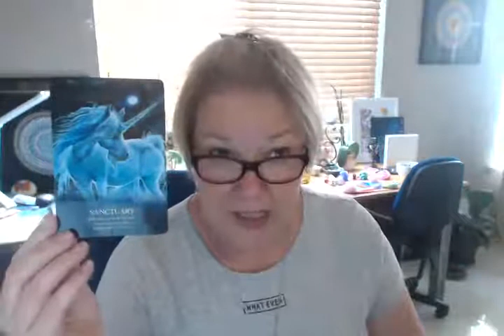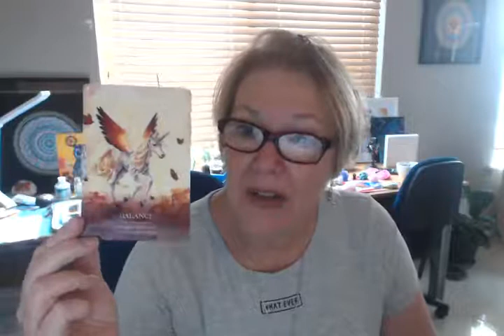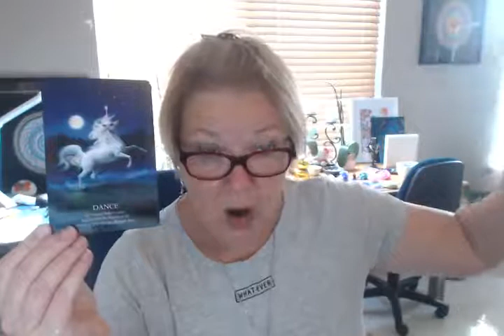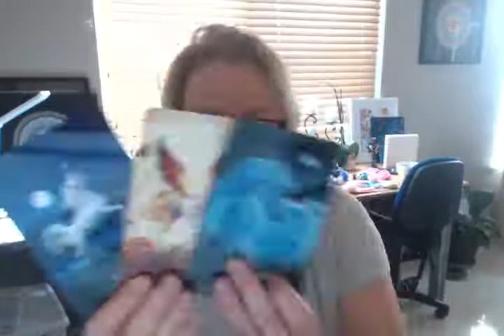Oracle Messages and Guidance by MessengerMarjolyn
Link to watch via Vblog